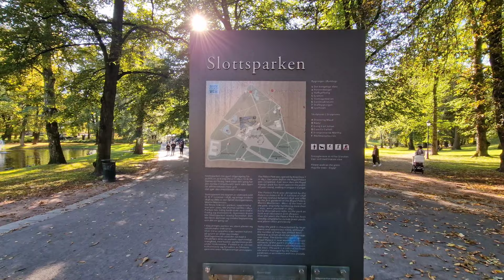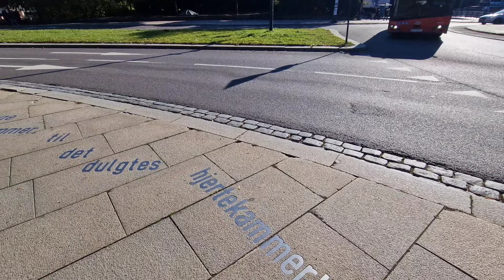👣Walk with Me in Norway | Palace Park in Oslo | 4K experience | Autumn 2023👣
The "Palace Park", one of the Norwegian capital’s first and largest parks, surrounds the "Royal Palace" on all sides and features grassy areas as well as old, majestic trees. It is 22 hectares (54 acres). The "Palace Park" was developed simultaneously with the construction of the new "Royal Palace", and is based on the ideal model of nature that prevailed in European horticulture in the mid-1800s. The park was built during the 1840s and was designed by "Hans Ditlev Franciscus Linstow", who was the main architect of the palace. 2000 trees were planted in 1848, but since then the park has been redeveloped several times, becoming simpler with larger but fewer paths and fewer creeks.
Let's watch Norwegian's everyday life by walking along "Palace Park" in Oslo in the colorful autumn and enjoying the autumn vibes of Oslo!!
Just take a break from your routine,
        fill yourself with positive emotions,
               and get inspired for future trips! 😉

🟪 Video Quality & the Equipment Used 🟪

🎞️ Video recorded in 4K 60fps
📱 Samsung Galaxy S22 Ultra ➕ DJI Gimbal

🟩 Google Earth Pro & Relive (the tracking app) in the intro 🟩

      All Recorded With Love! 🤍

⭕ ToesTiresTours ⭕